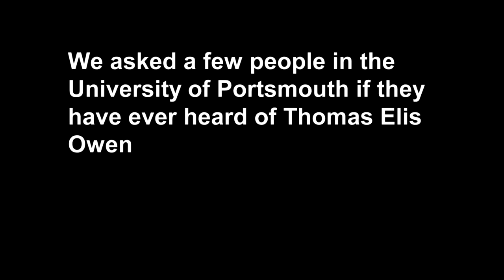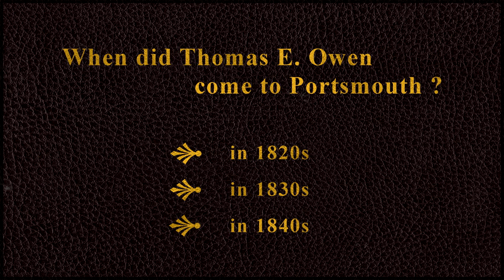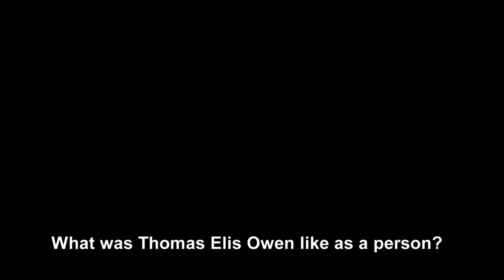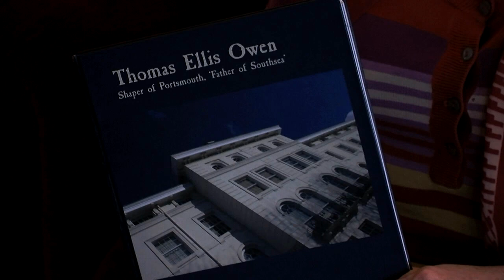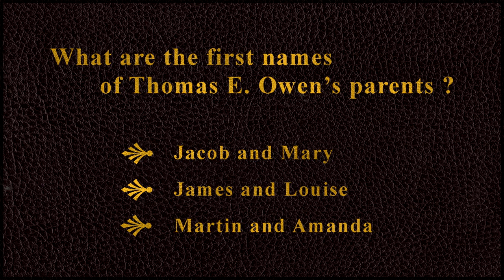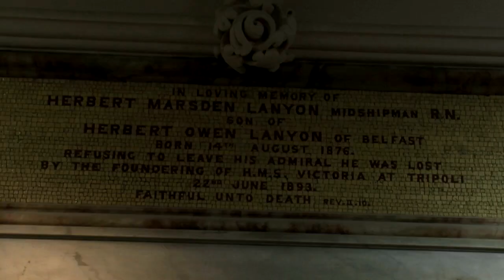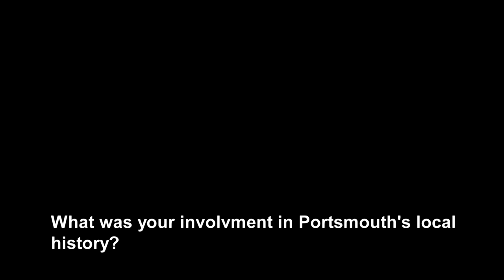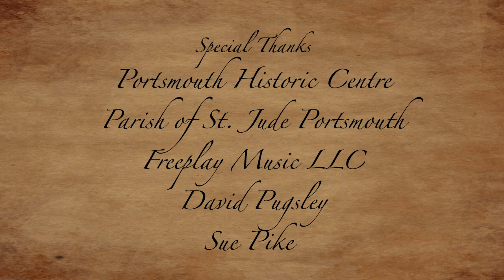Thomas Ellis Owen: Father Of Southsea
A Mini-documentary on the Life and times of Sir. Thomas Ellis Owen, the Father of Southsea.

Producer - Ben Chaves
Director - Shawn Basheer
Executive Producers - Gary Bown, Louise Appleby
Presenters - Kyle Bradshaw, Oliver Ing
Floor Manager - Filip Ivan
Sound - Panagiota Giannaraki
Vision Mixer - Rebecca Roberts
Camera Operators - Edmund Lau, Joseph Banham
Tricaster Operator - Ashley Bailey
Autocue Operator - Calum Montgomery
Editor - Calum Montgomery
Graphics - Edmund Lau, Ashley Bailey, Filip Ivan
Set Design - Shawn Basheer
Principal Photography - Filip Ivan, Shawn Basheer, Panagiota Giannaraki

With Special Thanks to Portsmouth Historic Centre, Parish of St.Jude Portsmouth, Freeplay Music LLC, David Pugsley and Sue Pike